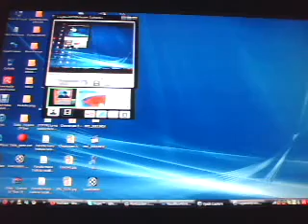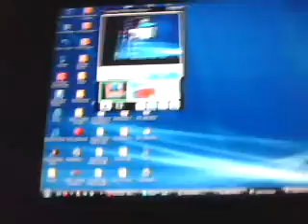Mario Et Luigi SuperStar Saga Combat contre un Wiggler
Il est NUL mais chiant a battre